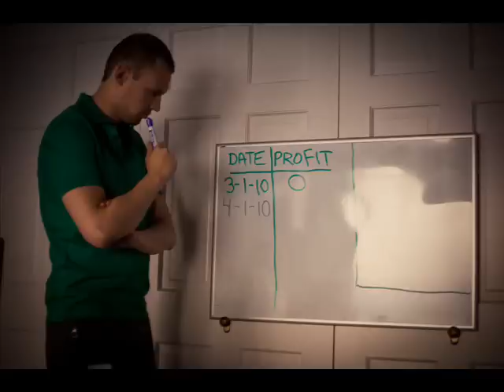The Burden of Success (stop motion to All Tiny Creatures - Glass Bubbles)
Created by Kamila Gornia (photography, editing, producing).
This is my 2nd stop motion video, inspired by a true story of the main character (Vito Glazers). Also starring: Meghan Bestler, Jennifer Odziemiec, and Kimmie Reed.

(i tweet often ;)